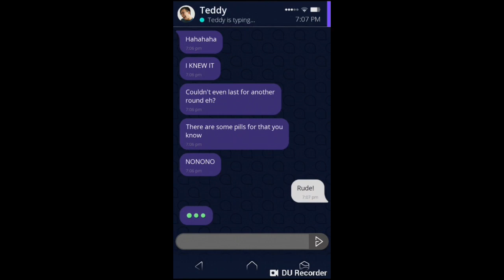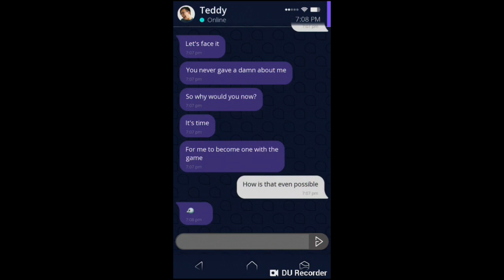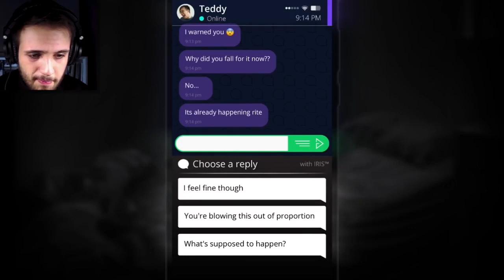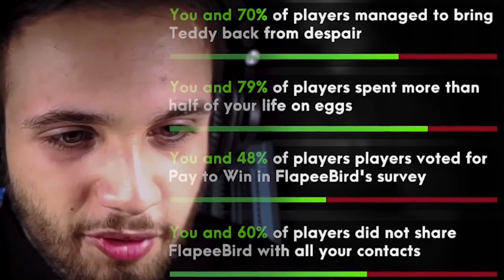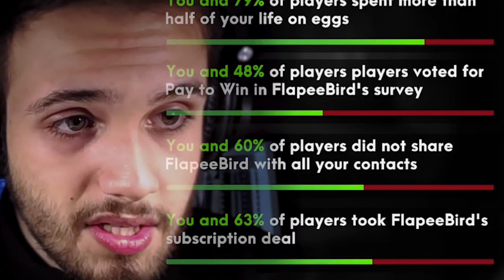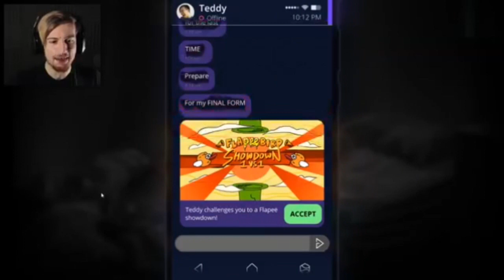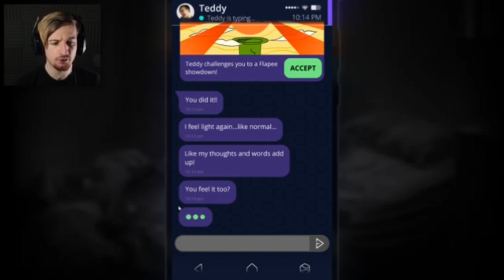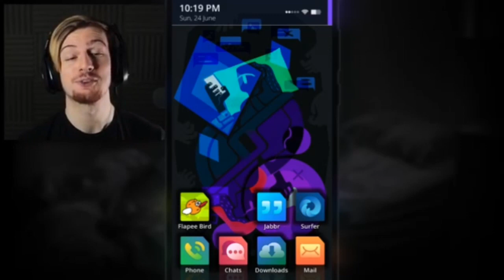SIMULACRA PIPE DREAMS ALL ENDINGS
Terima Kasih Sudah Mampir Dan Menonton Video RamaDroids. Kasih Like Dan Share Jika Kalian Suka.

./..o. o..\

Kalian Bisa Tulis Saran Dan Kritik Kalian Apa Aja Untuk Saya Di Colom Comment Di Bawah Sana. Saya Akan Mengusahakan Membalasnya.